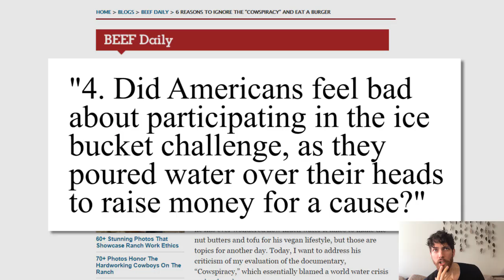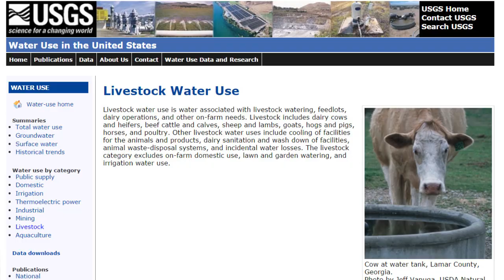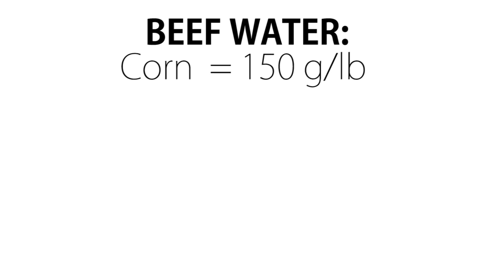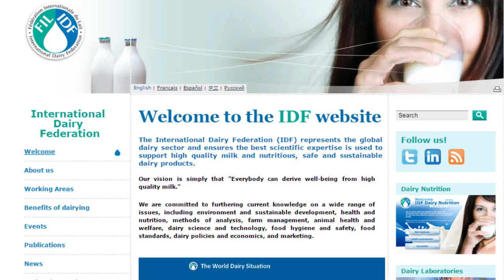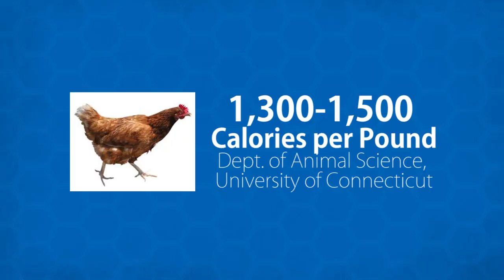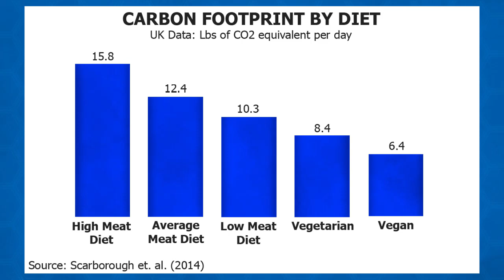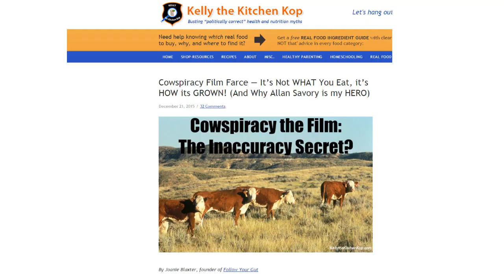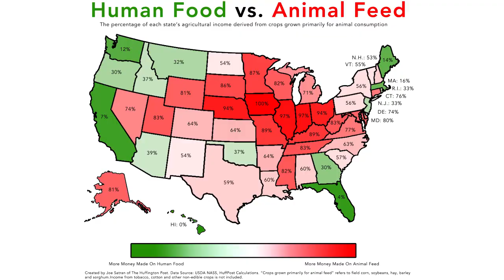Cowspiracy is Bull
Are Cowspiracy's shocking facts real? I challenge you to make it through this statistic-ridden video about statistics.

"convert 6 pounds of feed into 1 pound of gain" according to Utah State (GOOGLE: BASIC SHOW STEER FEEDING and CARE)

EPA Sewage Link:
Google - Risk Assessment Evaluation for Concentrated Animal Feeding Operations